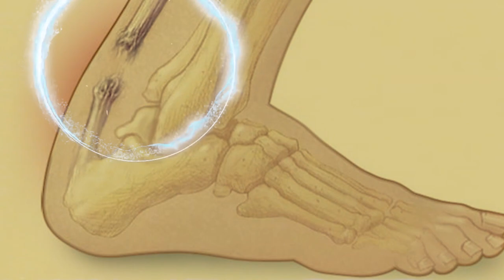CONJUGAL VISIT - SAD DARK HISTORY BEHIND IT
There are so many things that we adopted, practiced and pass on to our younger generations without knowing or having the slightest idea of its origin. Many of these practices have a DISTURBING and  DARK HISTORY embedded in its root, that if was to practice today, would surely make our flesh cringe under our skin.